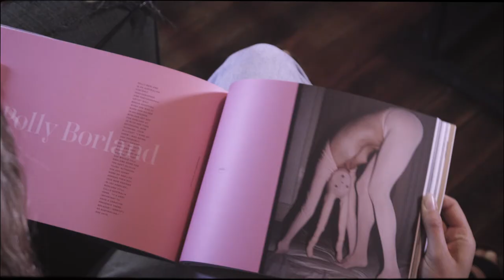Monster Children Issue 57 - The Annual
The 2017 Photo Annual’s packed full of everything from the photographic world that’s got us excited throughout the year, including the winners of our annual Photo Comp. Asides from the class of ’17 we were also fortunate enough to feature the work of maestro Polly Borland (including a picture of Her Majesty the Queen—in MC, who would’ve thunk it!), trip around Australia with Beren Hall, get behind the scenes access to a new film by Emmett and Brendon Malloy, The Tribes of Palos Verdes, and so much more.